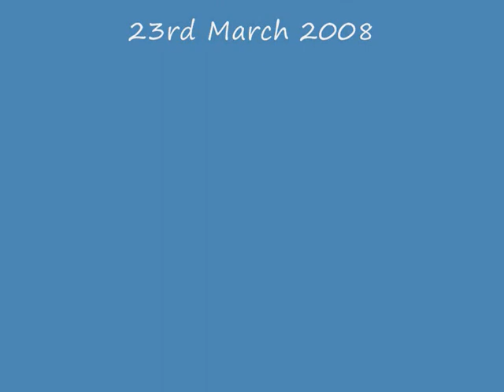Portglenone, Randalstown and The Bleach Linen Works.